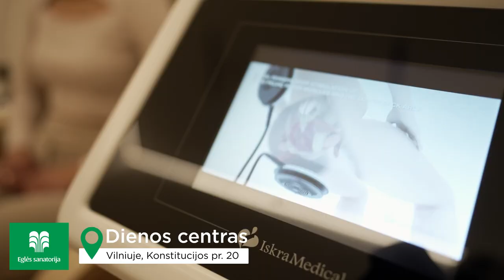Dienos Centras | Eglės sanatorija 2023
Nuo šiol „Eglės sanatorija“ – dar arčiau jūsų! Kviečiame apsilankyti naujame Dienos centre Vilniuje, Konstitucijos pr. 20.

Sunku susikaupti darbe ir visą dieną išlikti darbingu? Jaučiate įtampą kaklo, pečių juostos ir nugaros apatinėje dalyje, neaiškios kilmės galvos skausmą? O gal pradėjote gydymo kursą mūsų sanatorijoje Druskininkuose ar Birštone ir norite jį pratęsti? Dienos centre teikiamos inovatyvios fizioterapijos procedūros, atliekami gydomieji ir limfodrenažiniai masažai, vedamos individualios ir grupinės gydomosios mankštos.